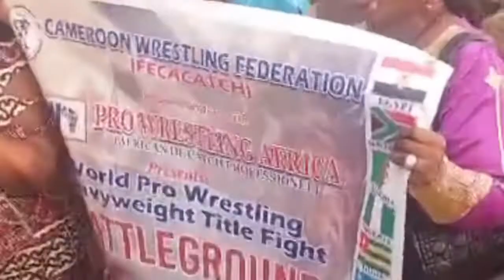youtube video #-G-em-sDfA0